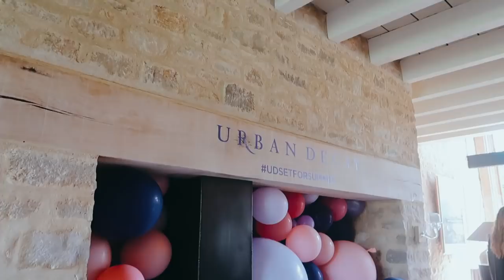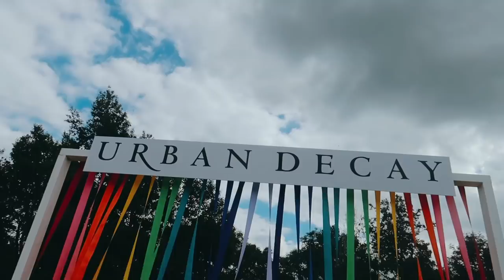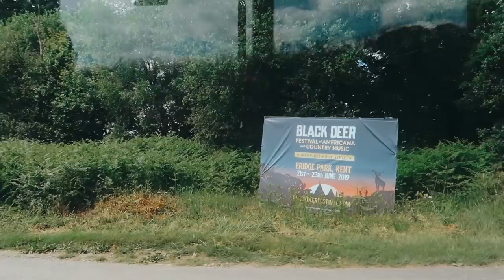New Ear Piercing (outer conch) & Party Madness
I went to an insane party with Urban decay where I got a new Outer Conch piercing and a hangover. Then went to black deer festival which is where my dreams are made of.

Sometimes I use affiliate links to products which means I get a little bit of commission if you buy my recommendations, it helps me continue to create and do this full time.